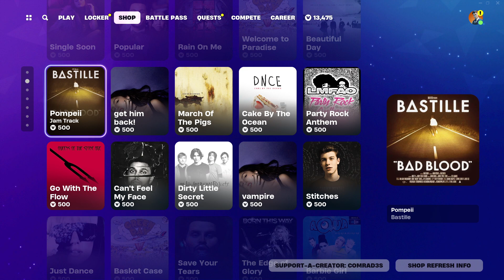*NEW* EMOTE ALERT! You NEED to see The Squabble in the Fortnite Item Shop!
🎮 Welcome to Tekniqu3 - Your Ultimate Destination for Daily Fortnite Item Shop Showcases! 🛍️

🚀 Dive into the virtual world of Fortnite with our daily showcase of the latest and greatest items in the in-game item shop. Whether you're a seasoned player looking for the hottest skins and emotes or a casual gamer staying in the loop, we've got you covered!

🔥 What You Can Expect:
✨ Daily Item Shop Updates - Stay ahead of the game with our daily breakdown of the freshest items available.
🌈 Skin Showcases - Get an up-close look at the coolest and most sought-after skins in Fortnite.
💃 Emote Extravaganza - Check out the latest dance moves and emotes to express yourself in the battlefield.
💎 Exclusive Offers - Uncover limited-time deals and exclusive items to enhance your gaming experience.
📅 Special Events - Stay informed about special events, collaborations, and themed item shops.

Never miss a beat in the ever-evolving world of Fortnite cosmetics, and let's explore the item shop together every day!

Join us on this epic journey through Fortnite's ever-changing item shop landscape. Your next favorite skin might just be a showcase away!

Thanks for being a part of the Tekniqu3 family - where the Item Shop is our playground, and every showcase is an adventure! 🎉